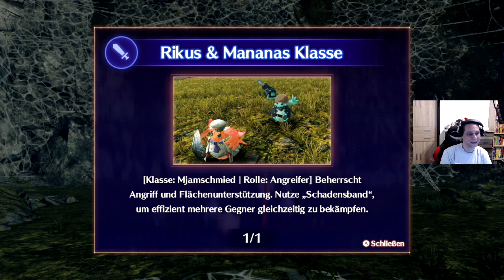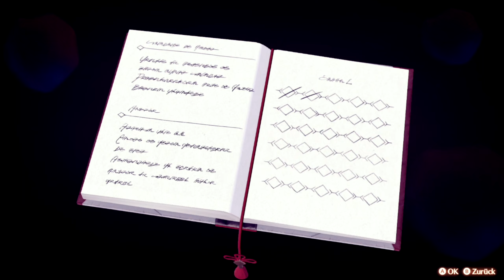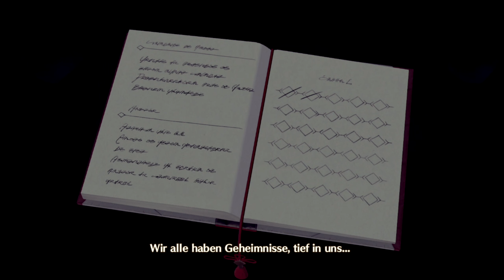Xenoblade Chronicles 3 Stream Tag 05 [Streamplay]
Ungeschnitten von mir gespielt im Stream. Hier die Aufnahmen Als Streamplay, es wurden nur die Pausen rausgeschnitten.

Die Geschichte um Noah, Mio und ihren Freunden über den Kampf um ihr Überleben und den Kreislauf zu durchbrechen. Eine Reise durch ganz Aionios.